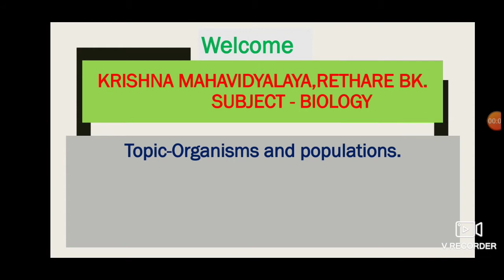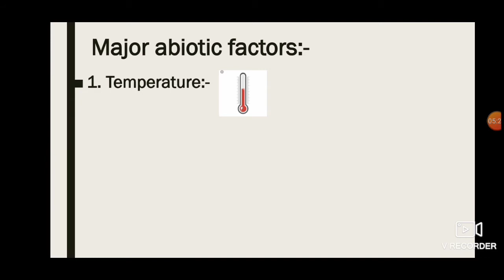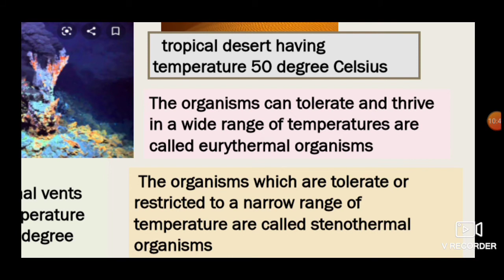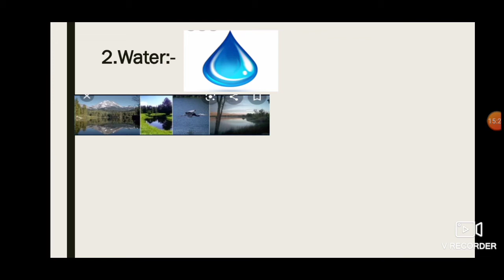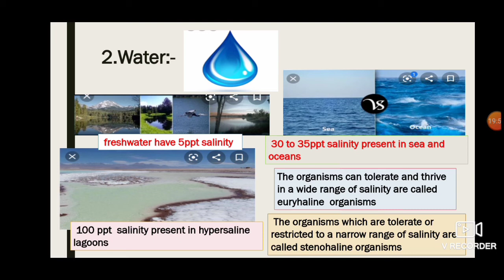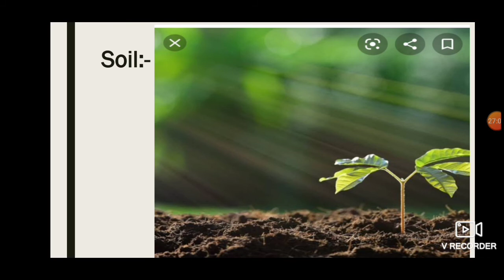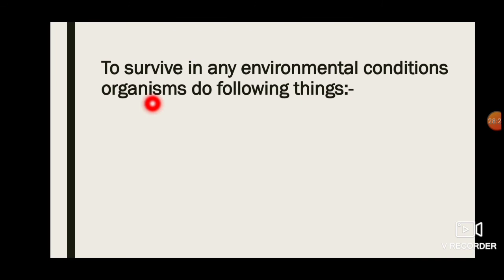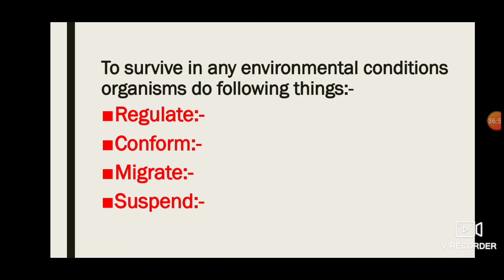Lecture no. 2.Topic-Organisms and populations.